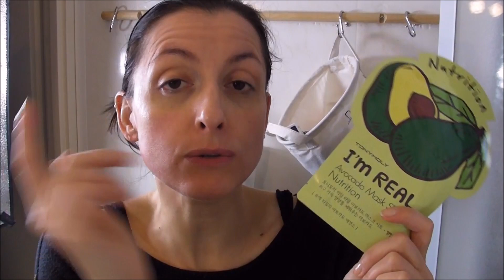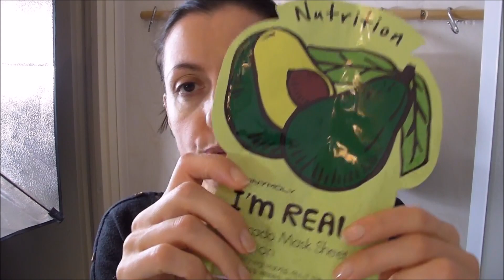ROUTINE DU DIMANCHE🧖‍♀️Addict Émie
😀Hello les amis , on se retrouve pour une routine soins du Dimanche , je vous montre ce que j'utilise pour prendre soin de moi ...

Bon Dimanche  💋  Plein de bisous 💋

💄Ce produit m'a été offert par Satuday Skin.

💍BIJOUX💍

💋N'hésitez pas à passer voir ma nouvelle collection de Noël🎄, de jolis bijoux fait main et petits prix .

⭐Mes créas sur facebook, vous pouvez me contacter pour toute demande particulière concernant un bijou

...ET MERCI POUR VOS COMMANDES 💋

😁Addict Emie sur facebook, partage de bons plans et bonne humeur